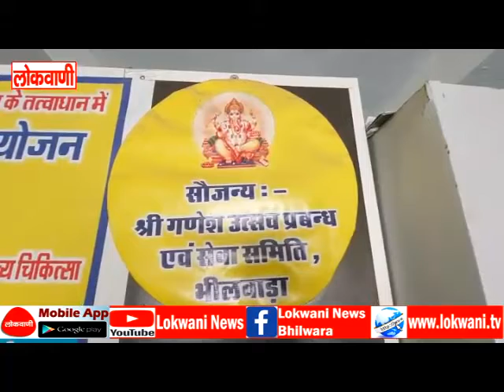खबरें संक्षेप में